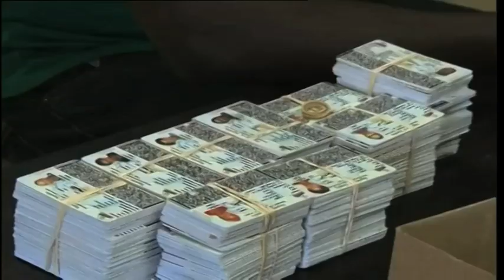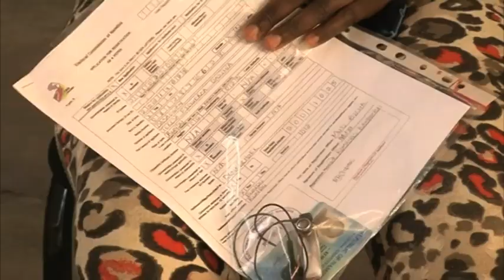Nomination of November election candidates starts